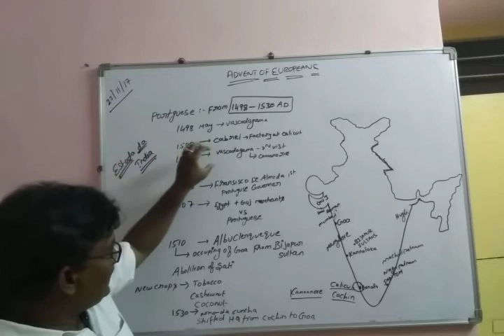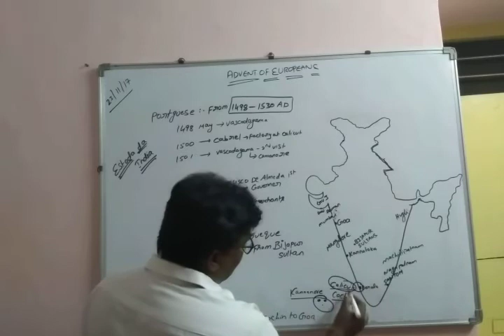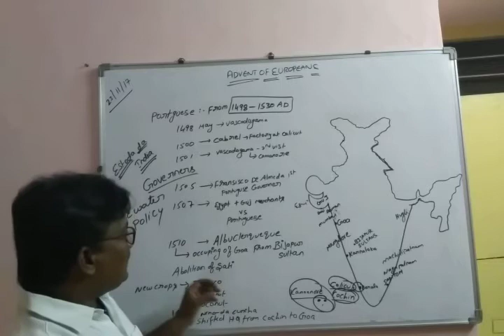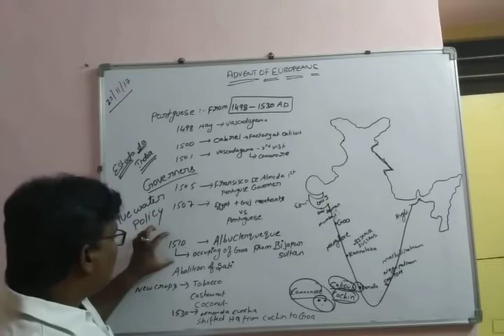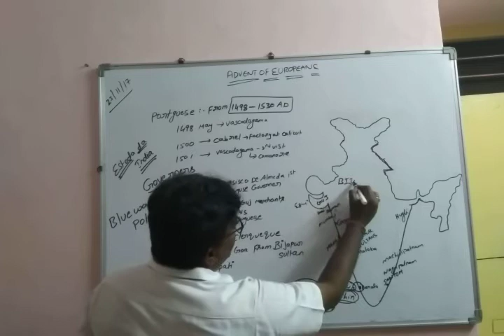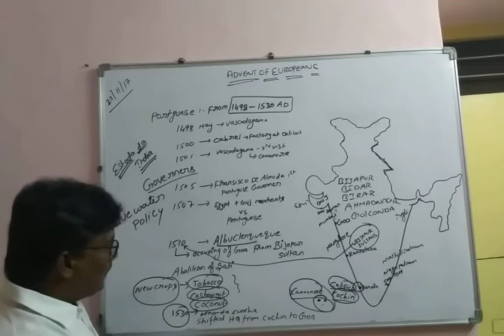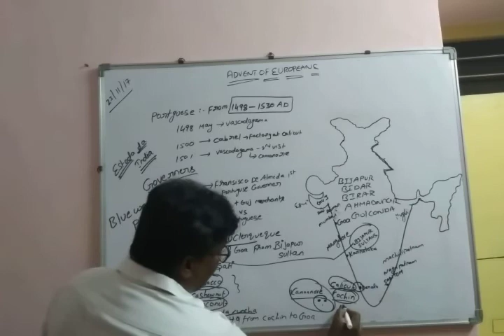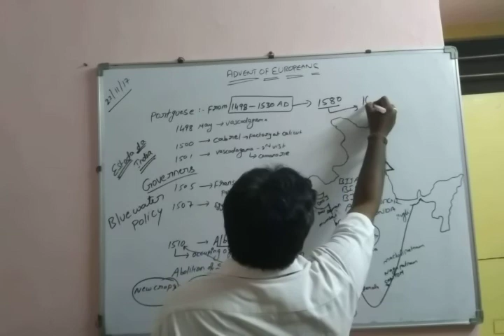MODERN INDIAN HISTORY CHAPTER 1 PART 2